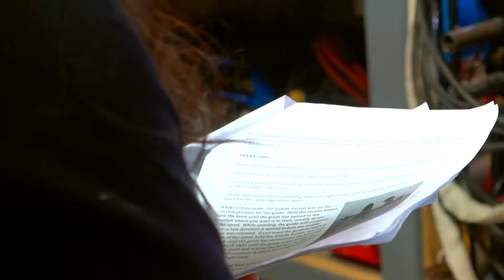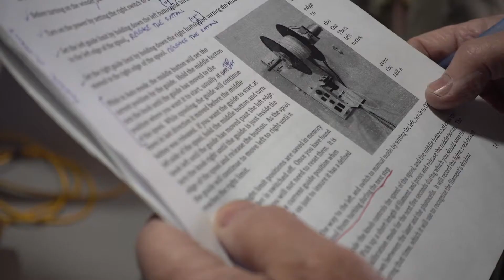ReMake Lab: recycling plastics into 3D printer filament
Lopez Island Solid Waste Disposal District (LSWDD) has been working on a prototyped model to turn recyclable plastics into 3D printer filament. This is a youth education model with high school youth and film makers, and is working to inspire the community to scale up this idea for larger scale production.
The ReMake Lab got this idea from Dr. Joshua Pearce's recyclebots and RepRaps.